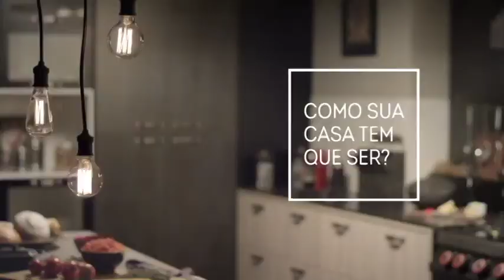UPSIDE DOWN 22/01/17